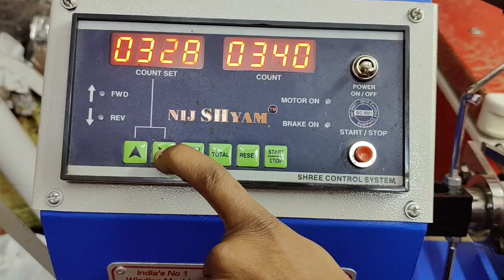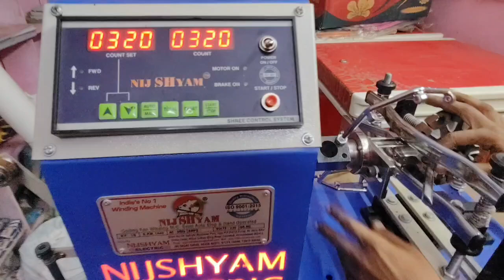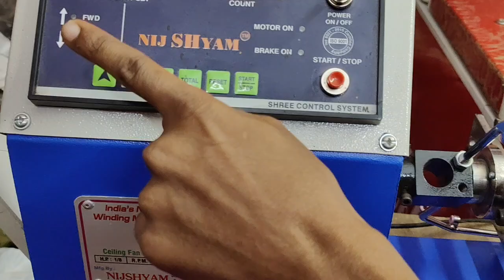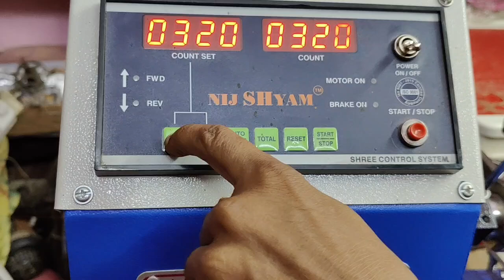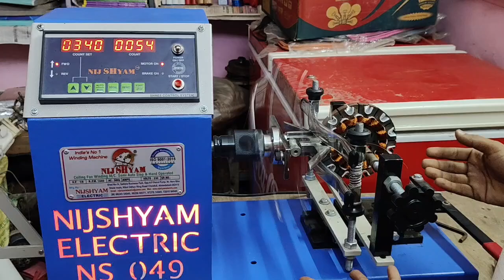celling fan winding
Nijshyam  winding mashin se fan winding Karna shikhe